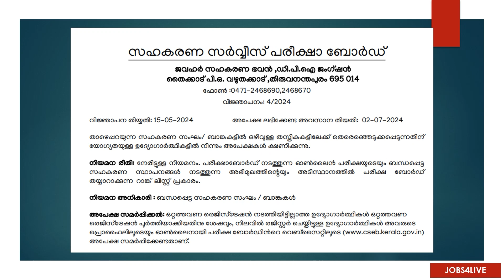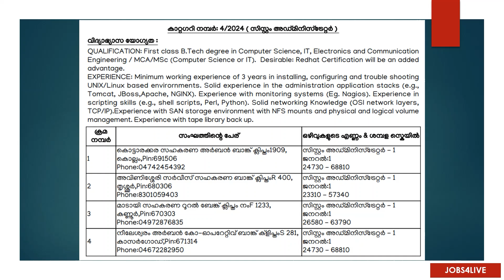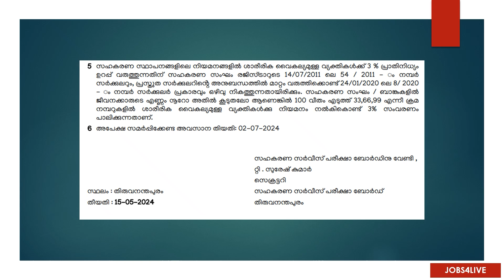അടുത്തുള്ള സഹകരണ ബാങ്കില്‍ SYSTEM ADMINISTRATOR ജോലി നേടാം….